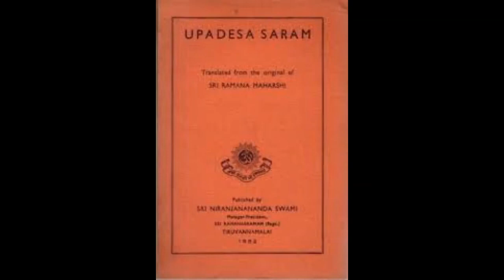Updesa Saram, A Book Of Ramana Maharshi For Self Enquiry Part 5